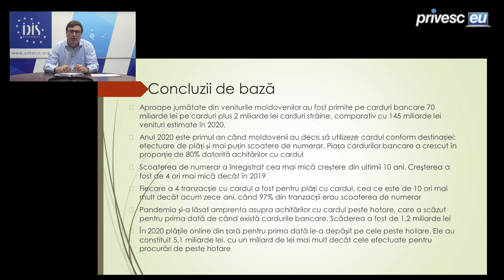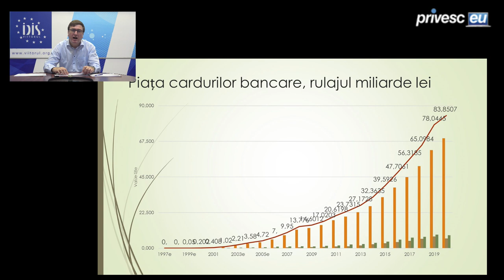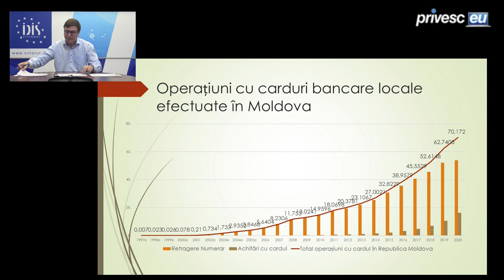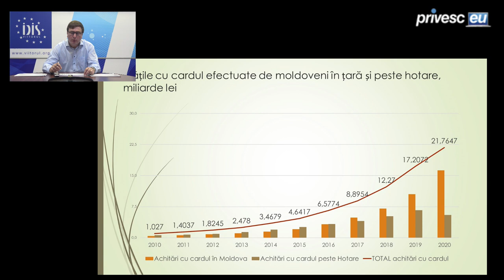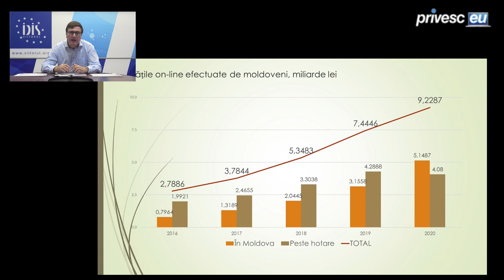Analize economice cu Veaceslav Ioniță - 30 aprilie 2021